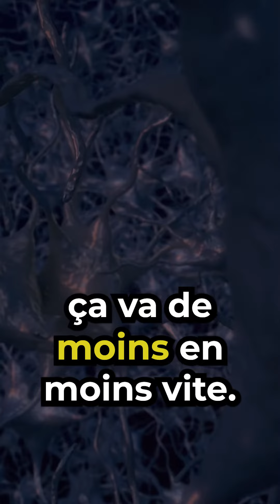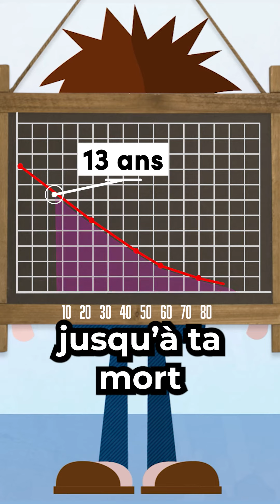Pourquoi le TEMPS passe de plus en plus vite ?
Comment expliquer qu'une année en CE1 a l'air beaucoup plus longue qu'une année en terminale ? Et une année à 20 ans plus longue qu'une année à 70 ? Il existe plusieurs explications célèbres, je parle d'une qui me semble un peu sous-évaluée, même si la base scientifique est un peu légère. C'est plus une hypothèse philosophique qu'autre chose.